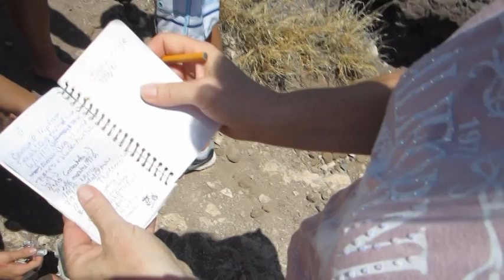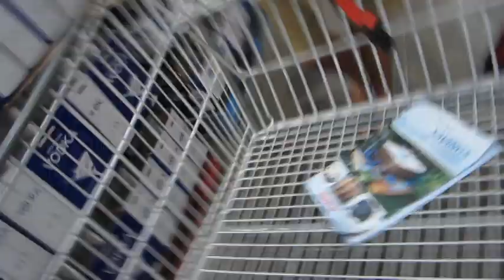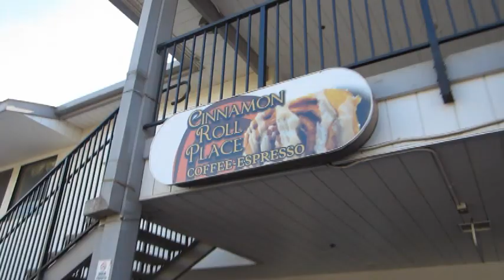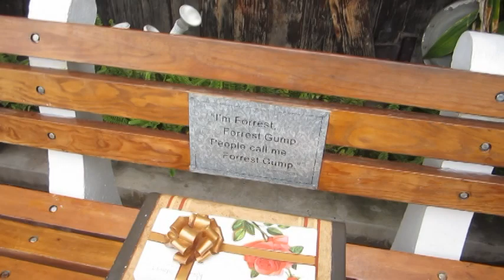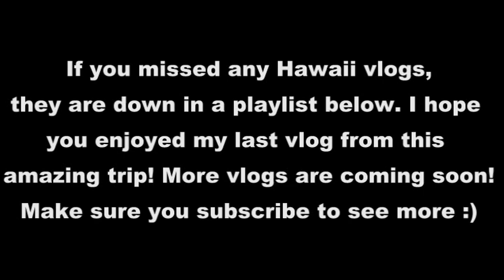HAWAII VACATION DAY 9, 10, 11 & 12 | I FOUND WEED?!?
Heyy guys! Its been a few weeks since I last posted a vlog! But I have lots coming up. A few weeks ago I ended my summer with going to Hawaii with my family as our last summer vacation all together before my older brother leaves. Have a great day!

- Jaclyn Angle

I LOVE YOU SO MUCH! xoxo